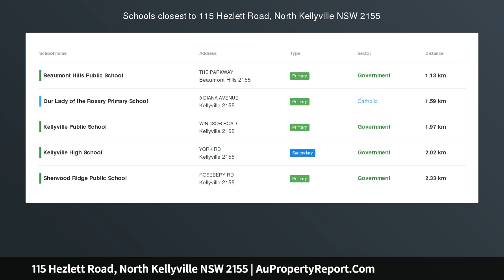115 Hezlett Road, North Kellyville NSW 2155 | AuPropertyReport.Com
115 Hezlett Road, North Kellyville NSW 2155
Property Type: house
Bedrooms: 4
Bathrooms: 4
Car Space: 2
Top Home Top Value